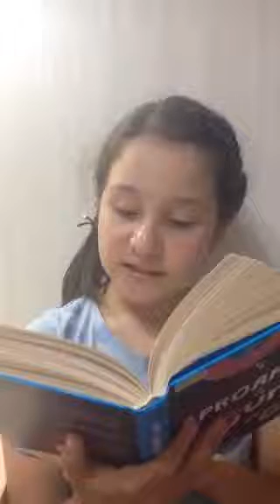APROAPE SIGUR, DE LISA GRAFF . video - 35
Lisa Graff spune o poveste înduioșătoare despre un băiețel care învață să-și aprecieze calitățile (și defectele) și nu se dă bătut.